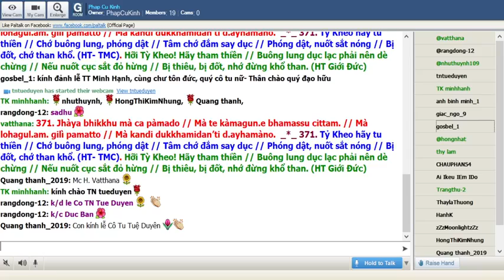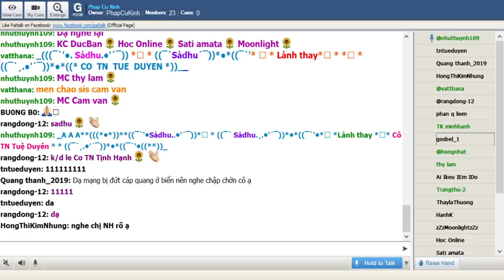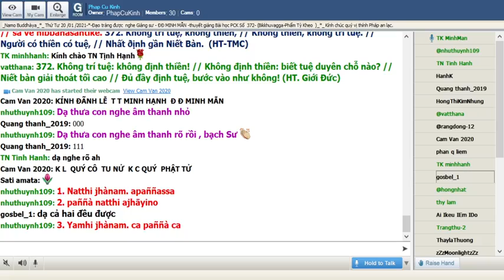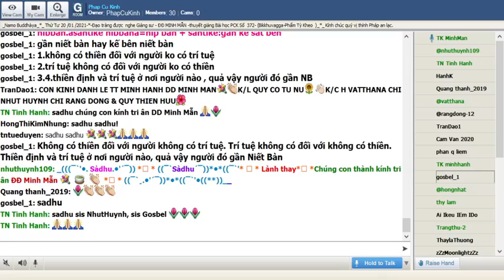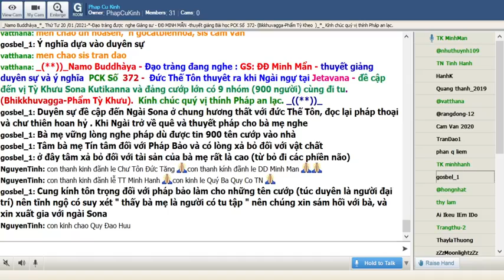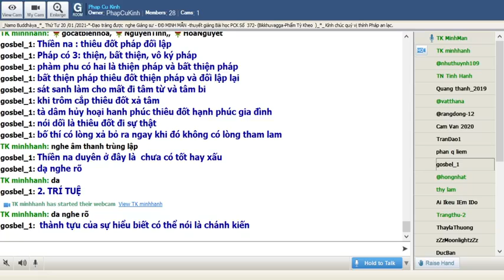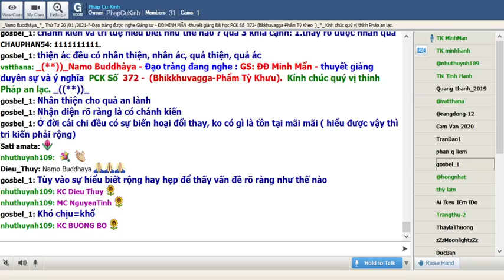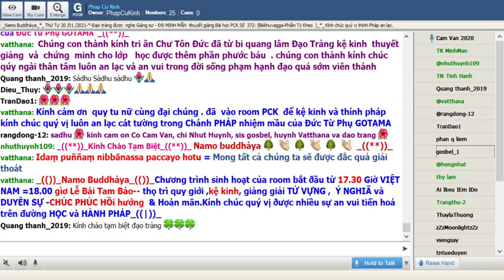20-01-2021 Room Phap Cu Kinh Thứ Tư .ĐĐ Minh Mẫn giảng Pháp Cú Kinh Số 372.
Phap Cu Kinh Thứ Tư Jan 20-2021.ĐĐ Minh Mẫn giảng từ vựng, ý nghĩa & duyên sự Pháp Cú Kinh Số 372-*-Đức Thế Tôn thuyết ra khi Ngài ngự tại Jetavana-đề cập đến : nhiều vị Tỳ Khưu( Bikkhu -Vagga -Phẩm Tỳ Kheo ) -*-

*372.Natthi jhànam. apaññassa // paññà natthi ajhàyato //yamhi jhànam. ca paññà ca //sa ve nibbànasantike_*_.

*372.Không trí tuệ, không thiền, // Không thiền, không trí tuệ.//Người có thiền có tuệ, //Nhất định gần Niết Bàn. (HT-TMC)

*372. Không trí tuệ không định thiền! // Không định thiền: biết tuệ duyên chỗ nào?//Niết bàn giải thoát tối cao //Ðủ đầy định tuệ, bước vào như không! (HT-Giới Đức)

*372- Không có thiền đối người không có trí tuệ,không có trí tuệ đối với không có tham thiền , ở người nào có thiền , có trí tuệ,người ấy quả nhiên ở gần Niết Bàn

1. Natthi jhànam. apaññassa
Natthi =(Na= không +atthi = có ) không có
jhànam. =( jhàna) thiền
Natthi jhànam.= không có thiền
apaññassa=( a= không +pañña= trí tuệ ) không có trí tuệ

= 1. Không có thiền đối người không có trí tuệ

2. paññà natthi ajhàyato
paññà = trí tuệ
natthi = không có
ajhàyato=( a= không +jhàya= thiền ) đối với người không tham thiền

=2. không có trí tuệ đối với không có tham thiền

3. Yamhi jhànam. ca paññà ca
Yamhi=(ya ) ở người nào
jhànam.  = thiền ; ca= và
paññà = trí tuệ

= 3. ở người nào có thiền , có trí tuệ

4. sa ve nibbànasantike
sa =( ya ) người ấy ; ve = quả nhiên , quả thật , đúng vậy
nibbànasantike = (nibbàna= Niết Bàn +santika= gần : ở gần Niết Bàn

= 4. người ấy quả nhiên ở gần Niết Bàn